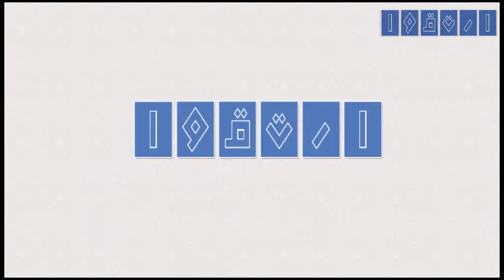Artaqoo Episode 04 season one "ramadan"| الحلقه الرابعه من ارتقوا "رمضان زي كل سنه "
لو عجبك الفيديو

 مصطفي عبد النعيم
moustafa abdel naeem